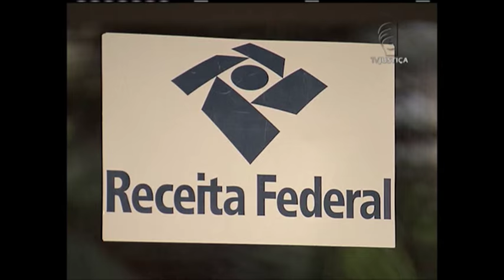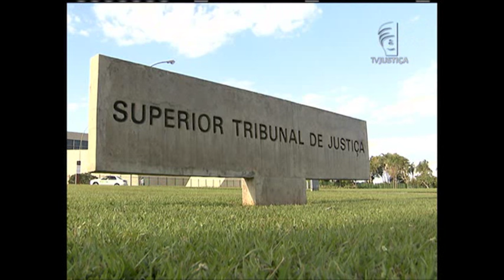Jornal da Justiça 1ª edição - Isenção Doenças Graves (31/05/16)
Pessoas com necessidades especiais ou aposentados com alguma doença grave podem ter direto a isenção de pagamento de impostos. O repórter Márcio Adalto explica como conseguir o benefício, e as principais decisões judiciais sobre esse direito.